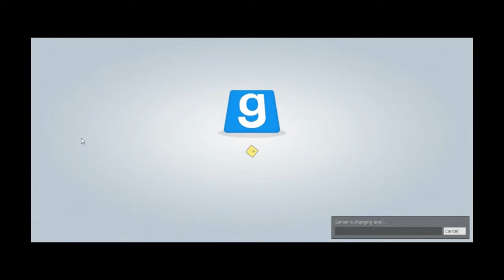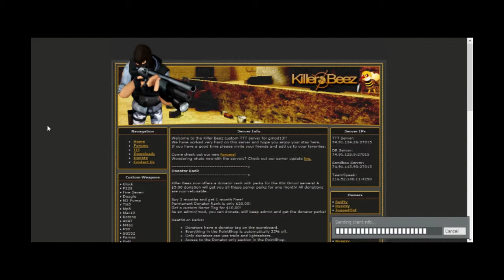Trubble In Terrorest Town G mod e2